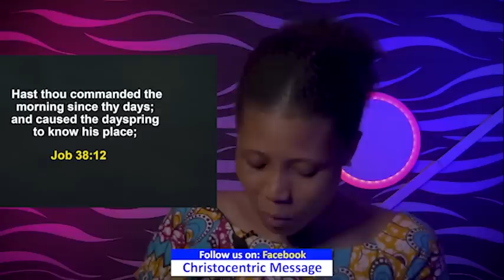WEDNESDAY SECRETS, 6TH JULY 2022 - APOSTLE JOSHUA SELMAN | Commanding Your Morning